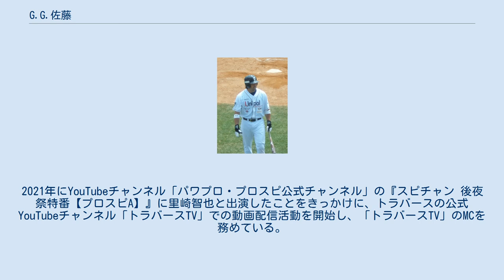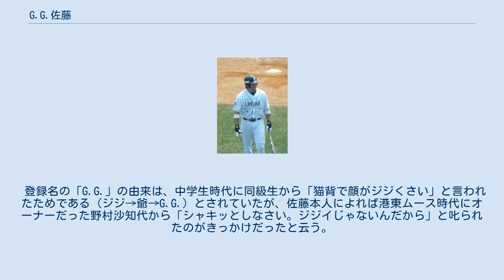G.G.佐藤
G.G.佐藤（ジー・ジー・さとう、本名：佐藤 隆彦（さとう たかひこ）、1978年8月9日 - ）は、千葉県市川市出身の元プロ野球選手（外野手・内野手、右投右打）、野球解説者。
株式会社トラバース副社長、株式会社トラバースエンジニアリング代表取締役社長。
Eighty-Four所属。
 1978年に千葉県市川市で生まれる。
小学校時代から野球を始め、行徳のリトルリーグに在籍。
このときのチームメイトには相川亮二がいた。
中学時代は野村沙知代がオーナーを務めていた「港東ムース」に在籍し、佐藤は「人生の中で一番キツかったのは沙知代さんにお世話になった港東ムースでの中学三年間。高校、プロでの練習もあれに比べれば楽だった。保護者にも褒めて叱って育てるのよと言ってたのを覚えてます。全国優勝した時は喜んでましたね。」と述べている。
中学卒業時に沙知代の夫・野村克也から「念ずれば花ひらく」と書かれた色紙を貰い、現在も大切に保管している。
桐蔭学園高等学校から法政大学に進学。
 大学時代は内野手としてプレーするがレギュラーの座を奪うことができず、本塁打も通算で1本のみだった。
公式戦で外野守備に就いたことは無く、後藤武敏の控えとして後藤が一塁に移動した後に三塁を守った試合が多かったほか、大学3年秋にはシドニーオリンピック予選に出場した阿部真宏の代わりに遊撃手として出場した（4年春にも遊撃手としての出場がある）。
この時の体重は104キロで、現在に至るまでの「東京六大学リーグ公式戦に先発出場した遊撃手」として史上最重量。
体重は3年春から秋にかけて25キロ増えた が、これはレギュラーを掴めないことに危機感を抱き、「変わりたいんです」と1学年上の根鈴雄次に相談、そして一緒にトレーニングを積んだ結果である。
チームメイトに廣瀬純がおり、大学卒業後は廣瀬に追いつき、追い越すことが目標だったという。
2008年に廣瀬と再会した時、廣瀬から「お前、すごい選手になったな! 完全に抜かれたわ!」と言われた時は素直に嬉しかったという。
リーグ戦通算で36試合61打数15安打12打点。
 卒業後、マイナーリーグ・フィラデルフィア・フィリーズ1Aに入団。
大学時代から引き続き内野手としてプレーしていたが、フィリーズ1Aで強肩を見込まれ捕手にコンバートされた。
 2002年に帰国したのち、ジャニーズ事務所に所属するタレントを警備するアルバイトを経験しつつ受けた西武ライオンズの入団テストで伊東勤に見出され、2003年のプロ野球ドラフト会議では西武が7巡目指名で交渉権を獲得し契約金300万円、年俸700万円（金額は推定）で入団合意した。
 西武時代（2010年8月26日） 1年目の2004年から45試合に出場し、打率.298の数字を残した。
プロ初本塁打を含む3本塁打も記録。
プロ入り後は捕手登録だったが大学時代に本職だった内野手（一塁手）、指名打者で起用され、捕手登録でありながら捕手としての出場は二軍でも無かった。
本人曰く捕手を諦めた理由は松坂大輔のスライダーが捕れなかったことであるという。
の8月25日には長打力を買われ3番・指名打者でスタメン出場した。
 2005年は捕手が多いというチーム事情から打撃に専念するため、この年から正式に内野手（主に一塁手）となり、さらに同年後半から外野手に再転向。
8月20日に右翼手でプロ初の外野守備に就く。
二軍では打率.372・13本塁打と好成績を収めていたが、一軍では打率.214と振るわず、前年より出場機会を減らす結果となった。
 2006年はシーズン開幕から外野手登録されたため、プロ入り3年目で捕手・内野手・外野手の3通りで登録されたことになる。
伊東監督から「キャンプで最も成長した選手」として名前を挙げられるなど実力をつけ、初の開幕スタメンの座を勝ち取り、打率も4割を越え首位打者を争う活躍を見せた。
 しかし突然の打撃不調に陥り、打率.250付近まで下がってしまい、広島から移籍した福地寿樹の活躍などもあり、6月に二軍降格。
外野手登録されたことで守備時の動きを軽くしようとし、趣味のウエイトトレーニングを控えて体重を減らしたことが後半のスタミナ不足につながった。
二軍では打率.3...